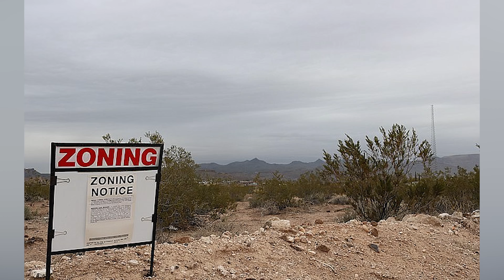Top 5 Haunted Places In Folklore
From haunted forests filled with creatures, to creepy asylums with wandering spirits, our planet is filled with strange places that are currently still haunted. Let's talk about the Top 5 Haunted Places In Folklore.

Time Codes:
0:00 - Intro
0:19- Slaughterhouse Canyon
1:54- The Devil's Tramping Grounds
3:11- Hoia Baciu Forest
4:28- The Haunted Waters of Utah Lake
5:45- Aradale Asylum